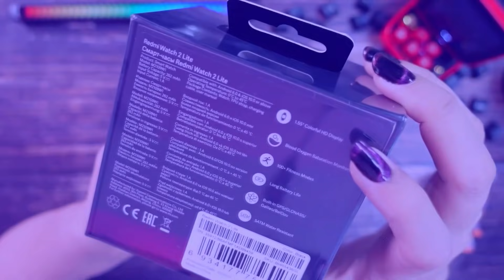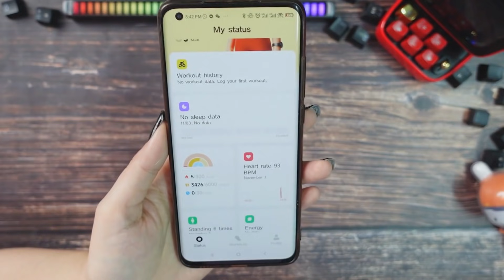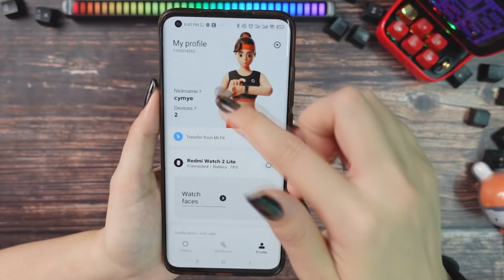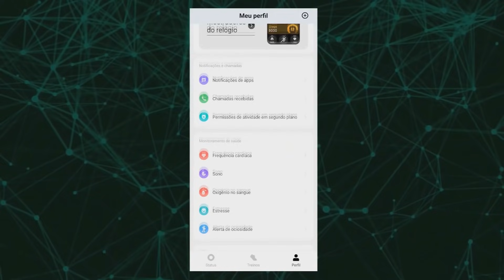Melhor que o APPLE Watch? O Melhor Smartwatch Custo Beneficio da Xiaomi - Redmi Watch 2 Lite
Salve Rapaziada! Hoje trago um dos melhores Smartwatch da Xiaomi que competi diretamente com o APPLE Watch. Preço justo com varias funcionalidades.

❤ LOJA NACIONAL QUE RECOMENDO SEM “TAXAS“ ❤
✅ Amazon Brasil ➽
🔴 5 Celulares mais VENDIDOS E FAVORITOS em 2023 na Amazon 🔴

Moto G22 4GB/128GB
Redmi Note 11 6GB/128GB
iPhone 11 128GB
Poco X5 5G 8GB/256GB
Redmi Note 12 5G 128GB
Poco M5s 6GB/128GB